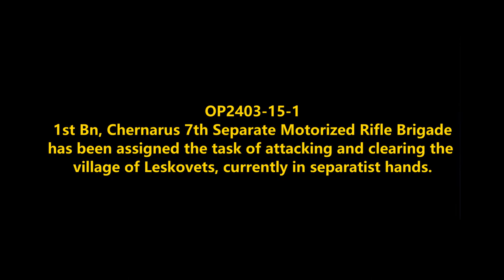Clearing Leskovets: Chernarus Defense Forces Mobile Combat Operations in Leskovets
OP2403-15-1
Mods used (Not a comprehensive list):

RHS GREF
CUP
TPW Mods
Project Opfor
Drongo's Command Enhancement
ASR AI3
Lambs Suppression
Russian Female Voice
Zephik Females
TGM Females
Bloodlust

Terrain: Leskovets

Why Chernarus?